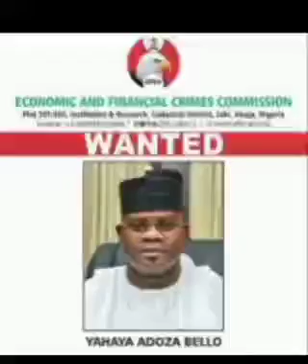BREAKING: FG TO DEPLOY MILITARY TO FISH OUT YAHAYA BELLO - KOGI GOVT LAMENTS